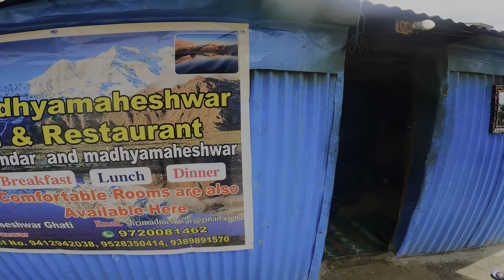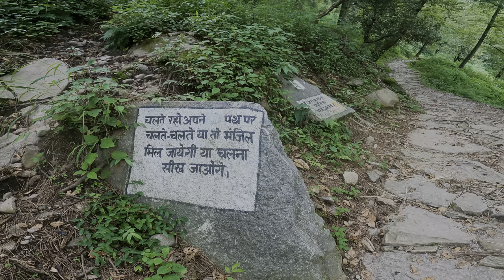Madhyamaheshwar To Ransi Village | Shri Madmaheshwar Temple | Aadi Vlogs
Sitting pretty on the foothills of towering peaks in the state's Garhwal region, Madhyamaheshwar (also known as Madhmaheshwar) is a revered religious site. One of the Panch Kedars (holy temples dedicated to Lord Shiva), Madhyamaheshwar is located in the district of Rudraprayag and is steeped in mythology and folklore. According to legend, after the epic Mahabharat war, the Pandavas wanted to pay reverence to Lord Shiva in order to absolve them from their sin. On sighting the approaching Pandavas, Lord Shiva turned into a bull in order to illude them. But Bhima, one of the five Pandava brothers, recognised the Lord and pursued him relentlessly. Lord Shiva divided his body into five parts to escape Bhima. The sites where the five parts of the Lord appeared are revered as the Panch Kedar. The middle-torso of the Lord is said to have appeared in Madhyamaheshwar ('madhya' in Hindi means middle). To reach the temple, visitors and pilgrims embark on a tedious 24-km-long trek. This arduous hike, however, is worth the effort as visitors are treated to uninterrupted views of green land and surrounding mountains. The temple stands opposite the Chaukhamba, Neelkanth and Kedarnath mountain peaks.
Ransi Village to Madmaheswar   | Madhyamaheshwar Temple Trek | Madmaheshwar Yatra| Aadi Vlogs
Shri Madhyamaheshwar or Madmaheshwar trek (2nd Panch Kedar in Uttarakhand) begins from Ransi which is a small village near Ukhimath. Madhyamaheshwar is located at a height of 11500 feet. Madmaheshwar temple is dedicated to Lord Shiva. It is believed that Lord Shiva's navel or middle part appeared here and for that reason this place was called Madhyamaheshwar.

Madhyamaheshwar is not easily accessible by road. To reach Madmaheshwar first you have to reach Ukhimath. And from Ukhimath you have to go to Ransi. The trekking route begins from Ransi Village. From Ransi, the trek takes you through beautiful forests & rivers which gives you divine spiritual feeling. The total distance of Madmaheshwar trek from Ransi is 16 kms one side. First 6 kilometers the trek goes downhill but for next 10kms the trek is challenging. After Ransi your next stop is Gaundar which is a small village on the bank of Madhuganga river. After Gaundar you reach Bantoli which is one kilometer from Gaundar. Bantoli has 2 parts namely Lower & Upper Bantoli.

There are limited home stays options on the trekking route. You can stay in Gaundar and Bantoli. There are many small homestays at these places. At Madhyamaheshwar, you can stay in simple guesthouses near Temple. The best time to to trek Madhyamaheshwar trek is from May to June and September to October. During the winter, the place receives heavy snowfall & trek becomes impossible.
Rishikesh to Ransi Village Ukhimath || Madmaheshwar Trek 2024
To reach Madhyamaheshwar from Rishikesh, you can take a bus or train to Ukhimath and then trek to Ransi and Madhyamaheshwar:
1. Rishikesh to Ukhimath
You can take a bus from Rishikesh to Ukhimath, which is about 179 kilometers and takes about 5.3 hours. You can also take a train, which takes about 7 hours and costs between Rs. 200–1500. If you want to take a taxi, you can hire one from Dehradun, which usually costs more than Rs. 3500.
2. Ukhimath to Ransi
From Ukhimath, you can take a taxi to Ransi, which is about 20 kilometers away. You can also take a bus or jeep to Rudraprayag, Gopeshwar, or Ukhimath, and then take a jeep to Ransi from Ukhimath.
3. Ransi to Madhyamaheshwar
From Ransi, you can start the 18-kilometer trek to Madhyamaheshwar, which takes about 3 hours and 289 meters. The trek offers views of the mountains and green land, and the temple is located across from the Chaukhamba, Neelkanth, and Kedarnath peaks